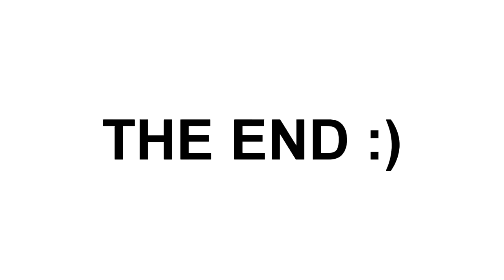INSANE SCOOTER FAIL AT UK'S LARGEST INDOOR SKATEPARK *Fractured Wrist*😬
I went up to Adrnalline alley, corby indoor skatepark, which is the uk's largest indoor skatepark, whilst we was there we was getting edit clips for me niall and jack and we also filmed this vlog, niall had an insane scooter fail, and fractured his wrist, i also had an insane scooter fail at the start of the session but i wasn't filming so didn't get it on film, it was an amazing sessions at adrenalline alley and i got some really good new learns